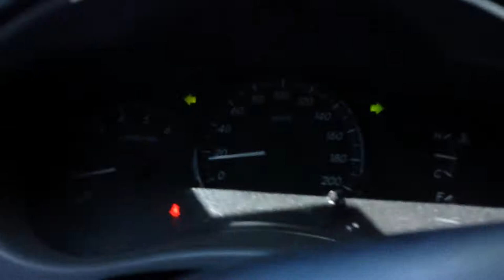Vehicular Accident.Koronadal City32414